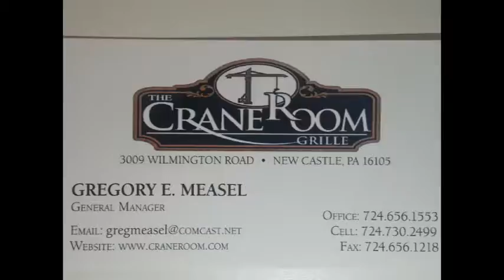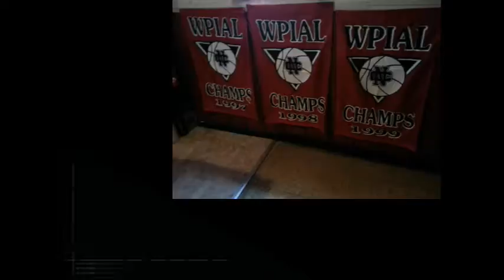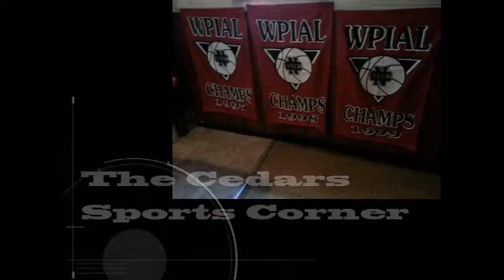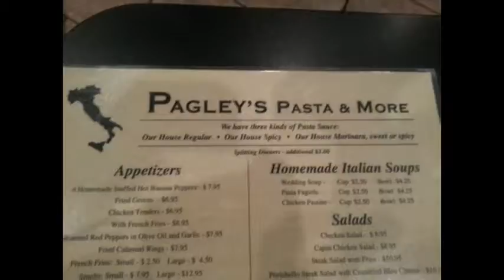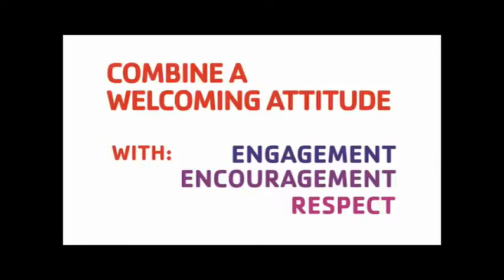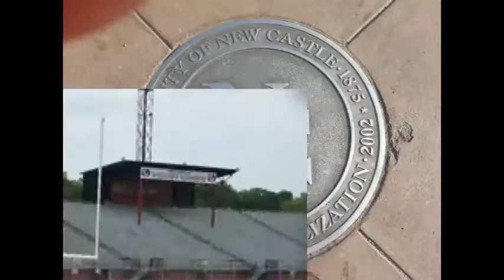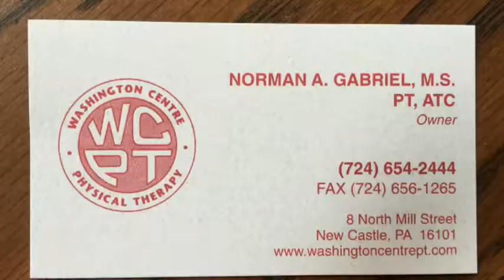NCTV45′s Sunrise NewsWatch Thursday September 29, 2016 with Angelo Perrotta